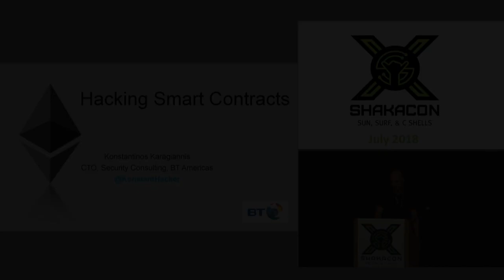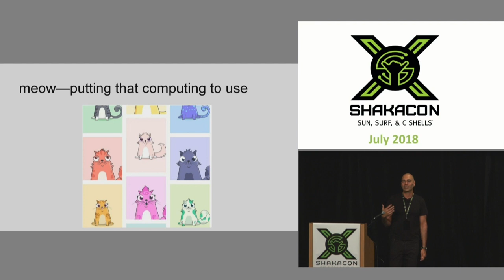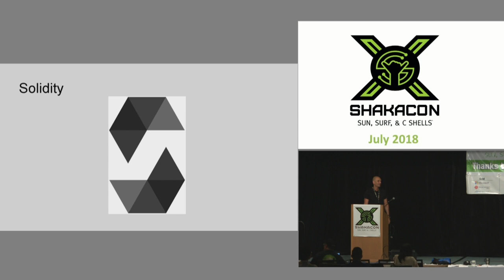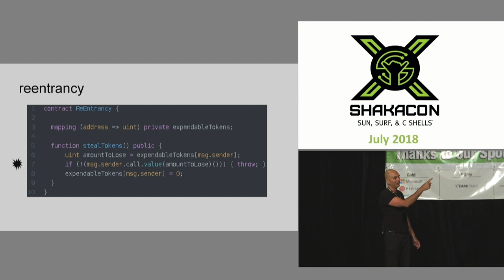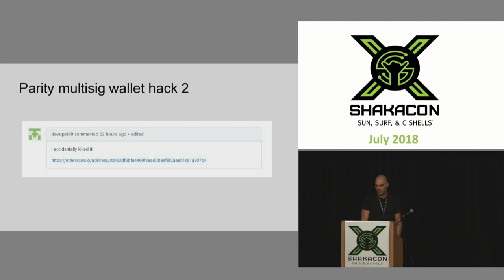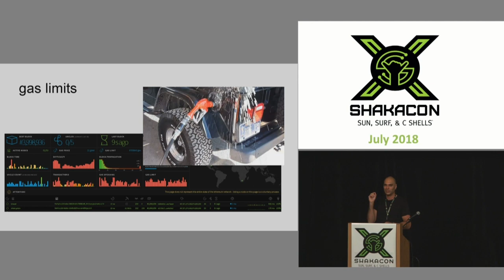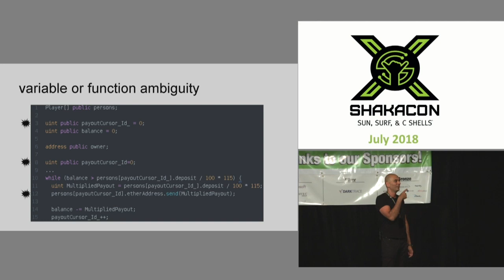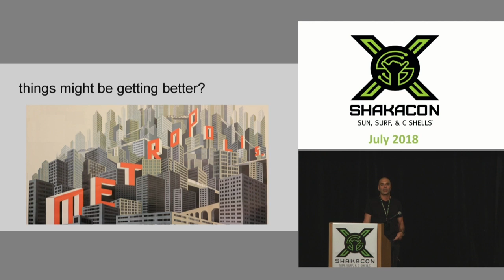Hacking Smart Contracts by Konstantinos Karagiannis